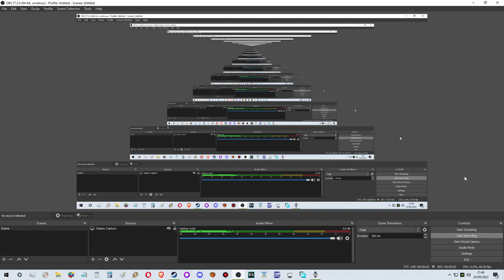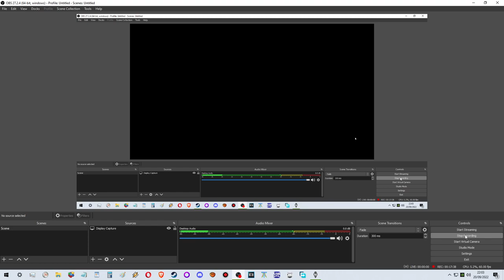Normal Unmodded Skyrim (Exploring Map)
After years of using skyrim with mods I decided to play without them and this is the result I returned to the game how it is, I challenge you to do the same

I started recording only after escaping helgen because I didn't want to bore you having to watch the first mission (Maybe you've seen it many times)

Where did the beauty of just having the game without the madness of using mods go? How interesting that I went from mods to vanilla again anyone else plays like this? Also finally I will be able to load the game without any errors